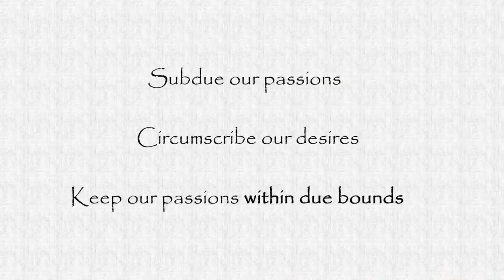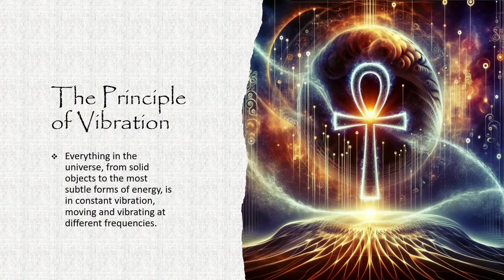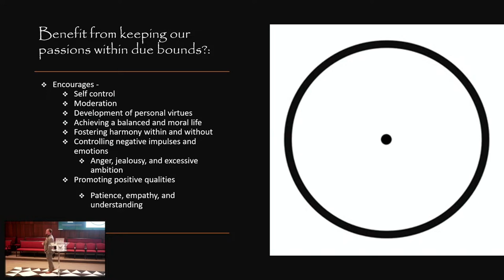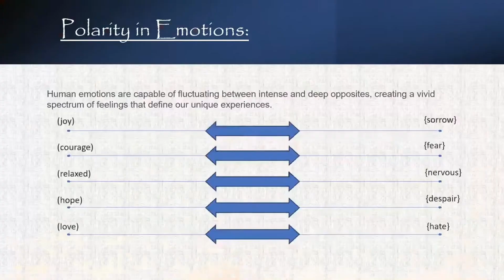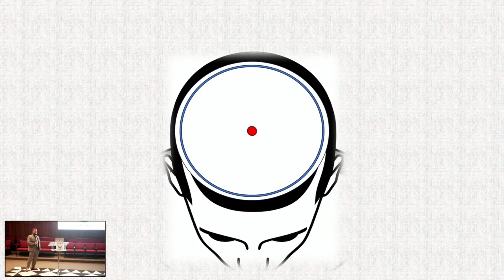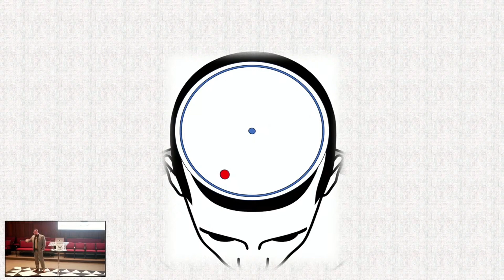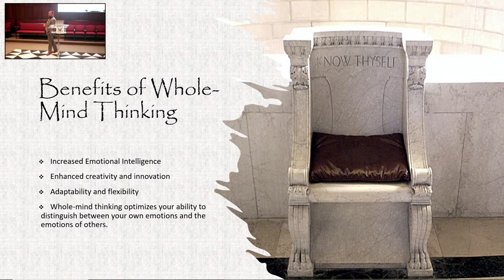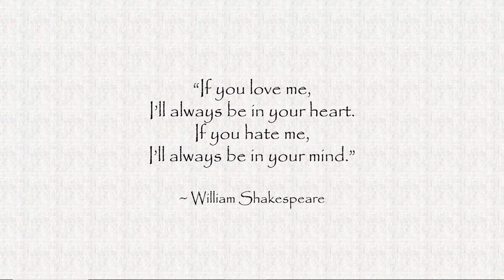The Secret to Masonic Meditations: Within Due Bounds by Br. Jeff Dunn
Nashville Freemason Jeff Dunn shares his insights into the profound meditation techniques that can be derived from Masonic teachings and how we can use this technique to calm our minds and experience a state of deep meditation.